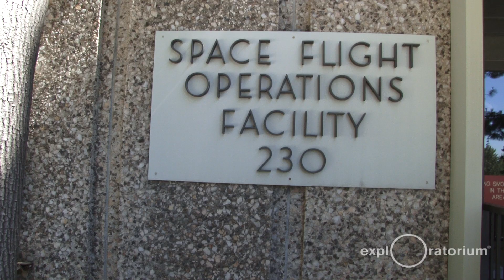Living and Working with Curiosity on Mars Time - Exploratorium at Jet Propulsion Laboratory (JPL)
Lead Curiosity Driver Matt Heverly and Research Scientist Bethany Ehlmann elaborate on the unusual sleeping patterns and conditions involved with working on the Mars rover expedition.

Full details on Curiosity's mission on Mars and live webcasts on the mission